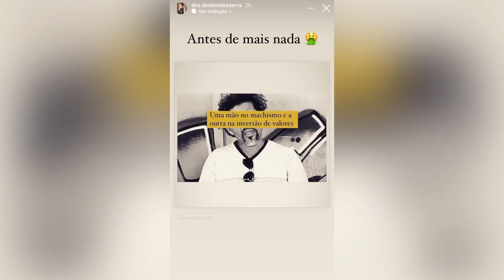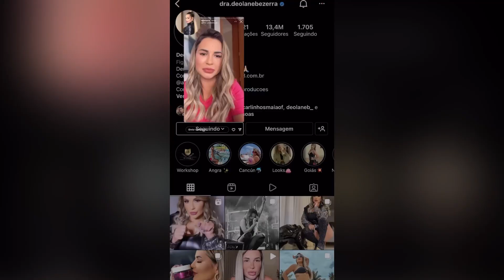POLÊMICA DEOLANE SE POSICIONOU COLOCA GIVALDO NO LUGAR DELE ! 😱😱😱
LOVE FUNK TV®

Ano 2022